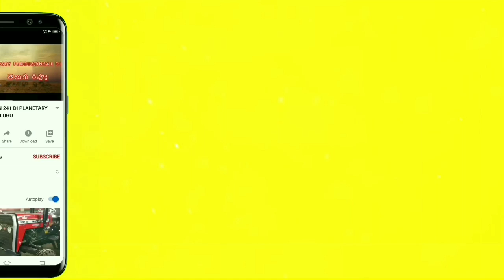Captain mini tractor implements( All in one)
Tractor stunts
Challenges etc...